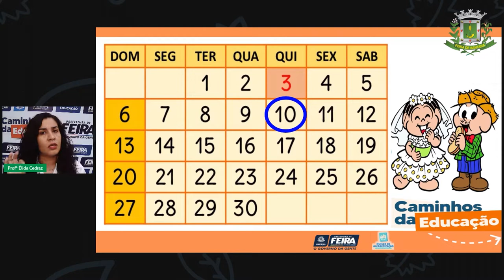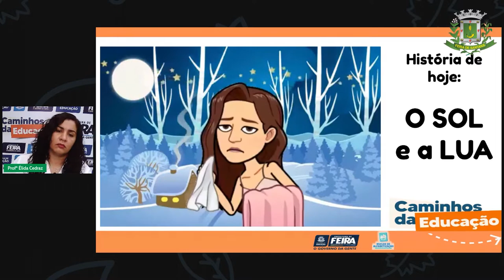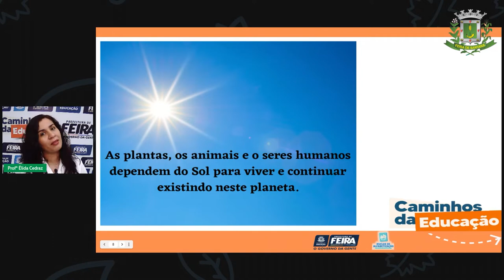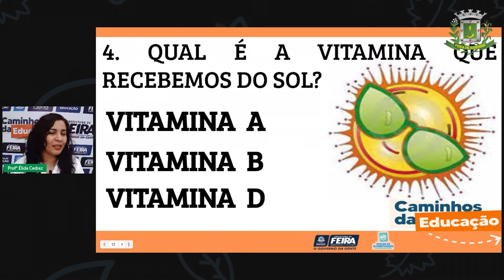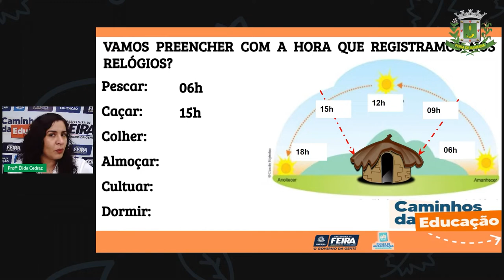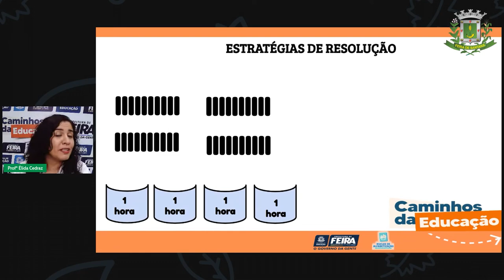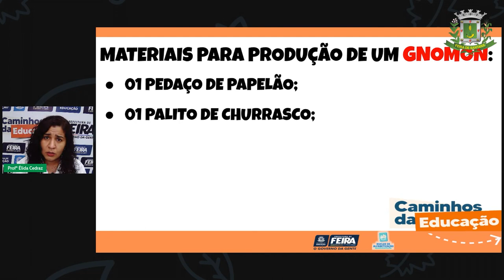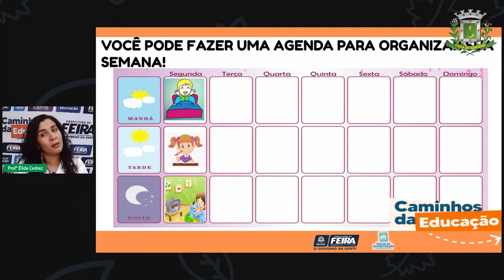Aula 83 2ºANO Prof ª Élida Trindade Matemática e Ciências da Natureza O Sol e os seres vivos